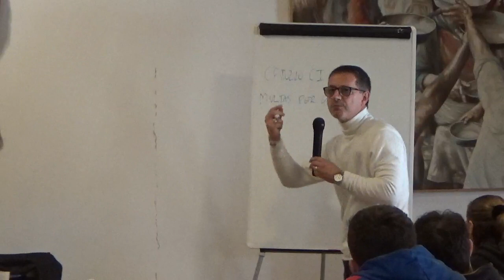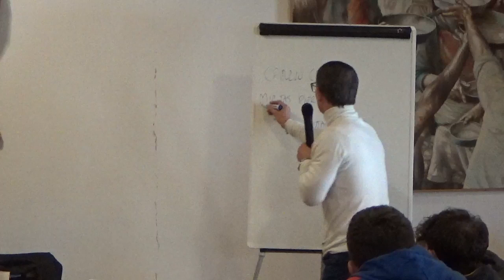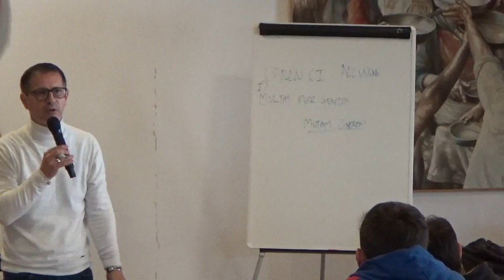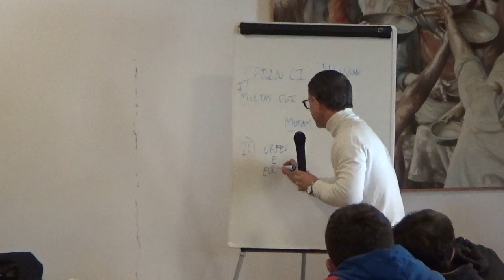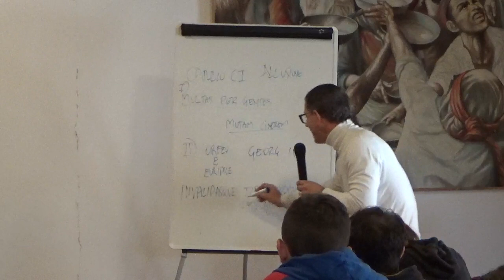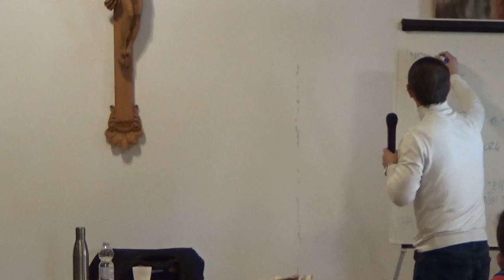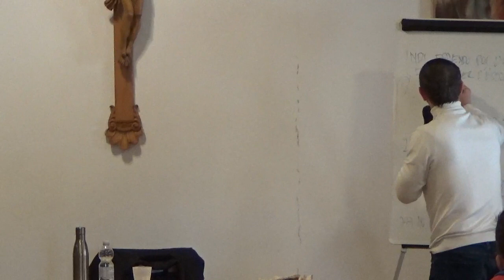Quando diventa bello studiare? Come si apprende un metodo di studio? PARTE SECONDA